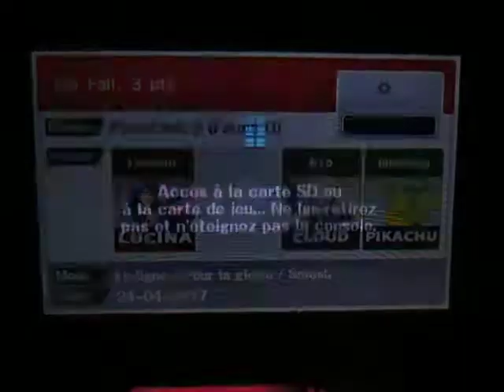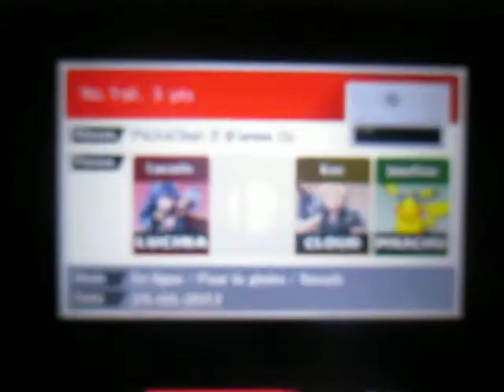SSB for Nintendo 3DS - For Glory to 3 Players: No Fall with Lucina, 3 pts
Lucina est devenu mon 14e personnage des ''No Fall'' pour la Gloire dans Super Smash Bros. for Nintendo 3DS. Le 15e viendra très bientôt à 1 contre 1 cette fois-ci.